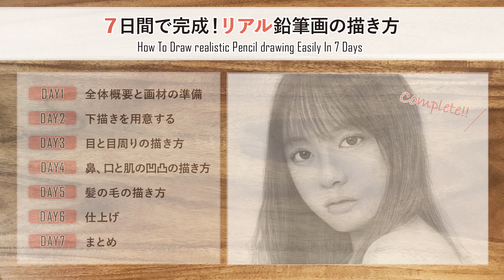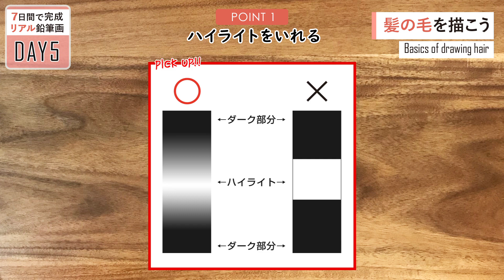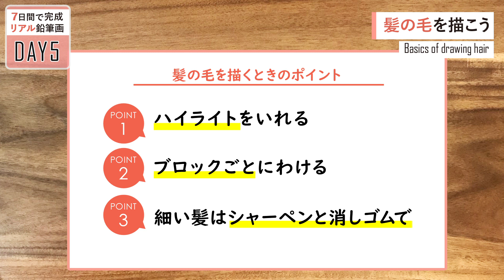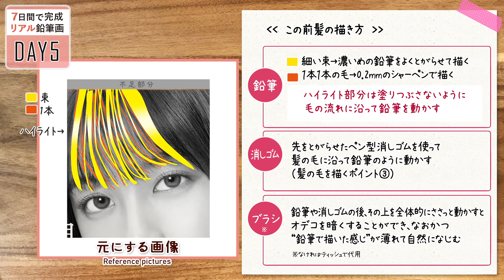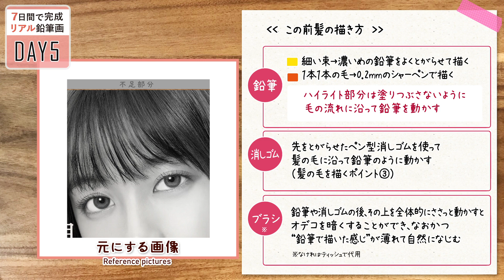【鉛筆画レッスンDAY5】髪の毛の描き方の基本 ~7日間で描ける！リアル鉛筆画~＊ How To Draw realistic Pencil drawing In 7Days［# 012］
Penです。【7日間で完成！リアル鉛筆画の描き方】DAY5です。
DAY5では髪の毛の描き方の基本をご紹介します。
ーーー
【7日間で完成！リアル鉛筆画の描き方】では
リアル鉛筆画の描き方を7動画にわけてじっくり解説していきます。
目、鼻、口、肌、髪の毛・・・と鉛筆画初心者の方も1動画ずつ見ながら描いていき、7日目には完成できことを目標にしています。モデルは橋本環奈さんです。

リアルタイムで質問を受けたり動画内で紹介できたらいいなと思っています。
質問や感想はコメント欄にお願いします。

＊＊＊　【7日間で完成！リアル鉛筆画の描き方】Lesson動画　＊＊＊

★DAY5 髪の毛の描き方

This video introduces how to draw with commentary.